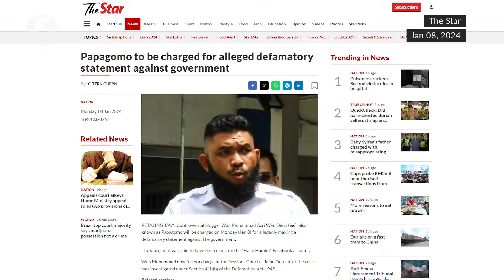Papagomo arrested again after proceedings in sedition trial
Controversial blogger Papagomo has been arrested by police following the conclusion of the second day of proceedings in his trial over allegedly seditious remarks linking the government to pro-Israel and Western sentiments at the Kuala Lumpur Sessions Court on Friday (July 12).